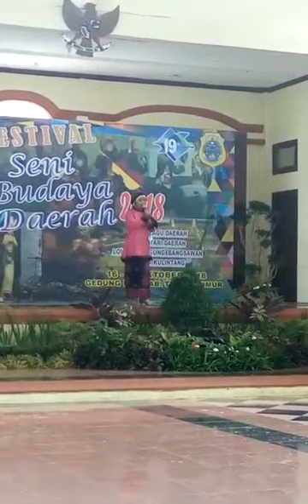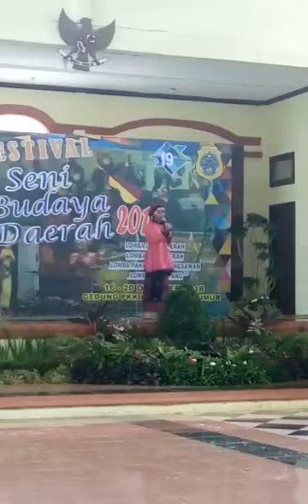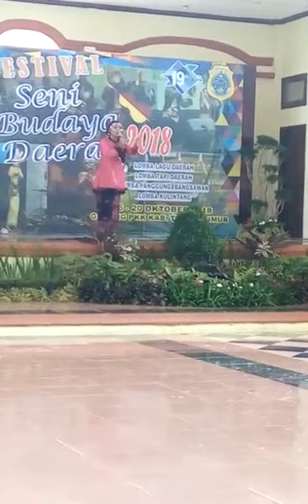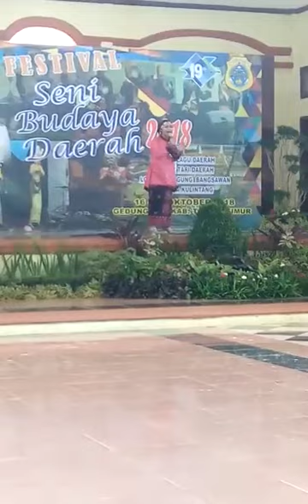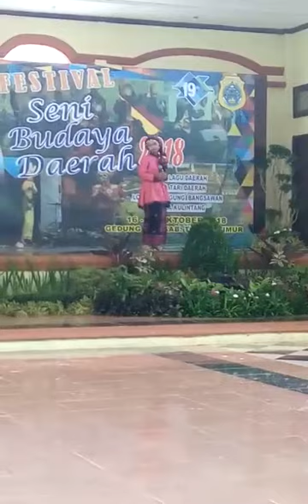Risau. By padria syam siswi sma n 7 tanjung jabung timur .juara 2 hut tanjabtim ke 19 th 2018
Siswi sma n 7 tanjabtim padriza syam ,juara 2 solo lagu daerah tanjung jabung timur 2018